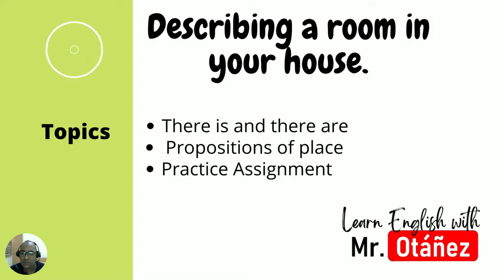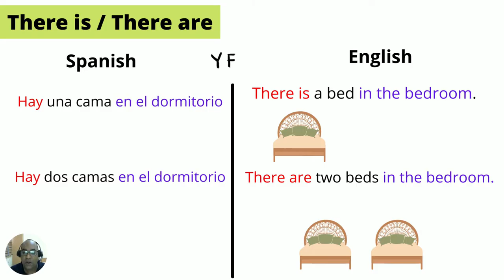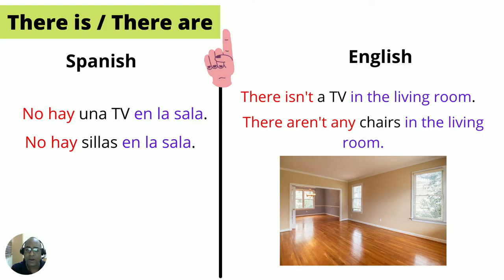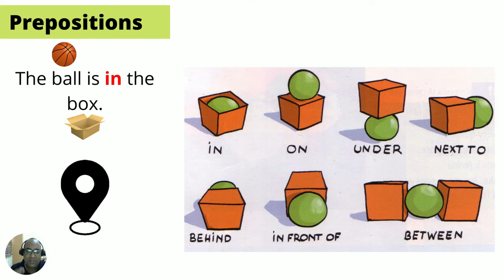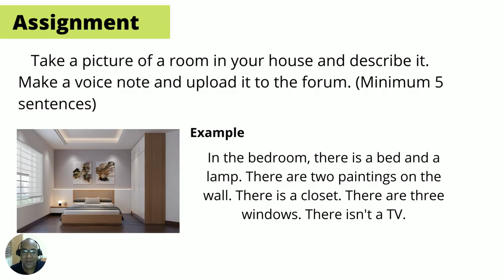Cómo describir un cuarto en una casa usando there is, there are y prepositions.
Este es una mini-lección donde te enseño como describir un cuarto en una casa usando there is/there are y las preposiciones de lugar. Además, al final tendrás una asignación que puedes completar y poner la respuesta en los comentarios.